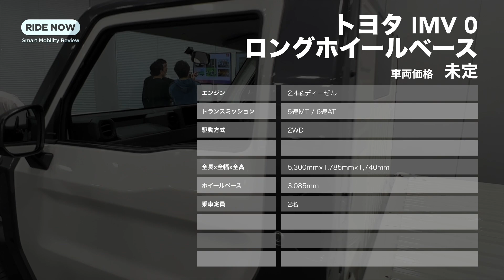ハイラックス チャンプ登場！ トヨタIMV 0 内外装チェック by 島下泰久＆難波賢二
Japan Mobility Showでトヨタが披露したIMV 0がいよいよタイでデビュー！ 第一弾ピックアップトラックは「ハイラックス チャンプ」。価格は200万円以下からのリーズナブルな設定で、荷室は簡単に架装が可能。日本導入はさてあるのでしょうか？